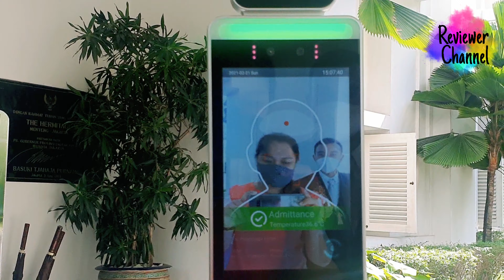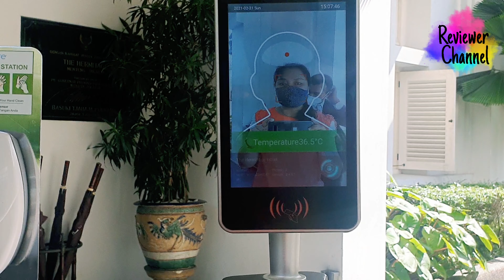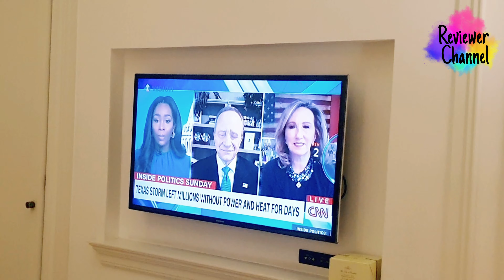Review : The Hermitage